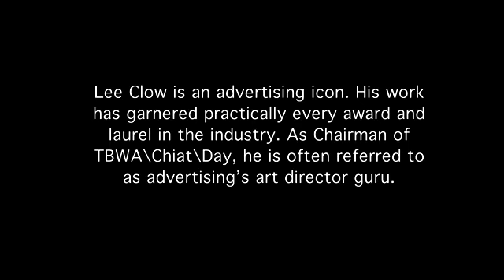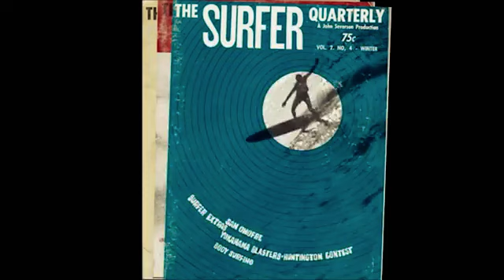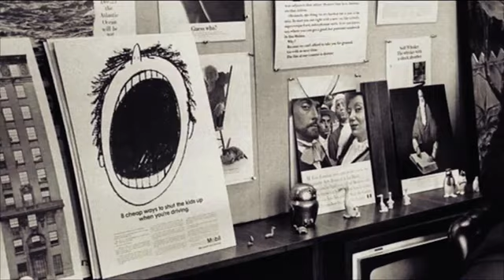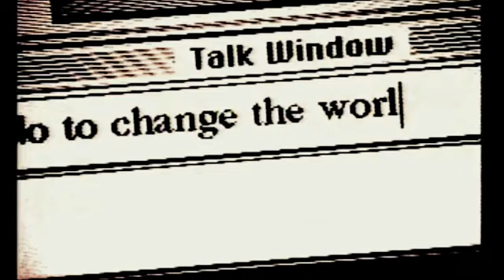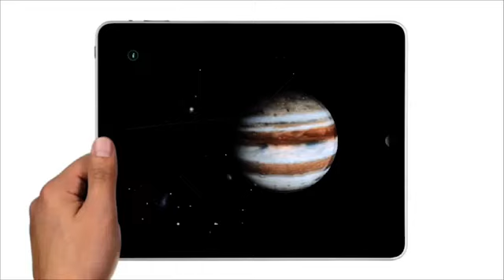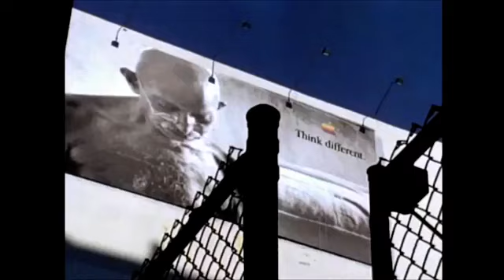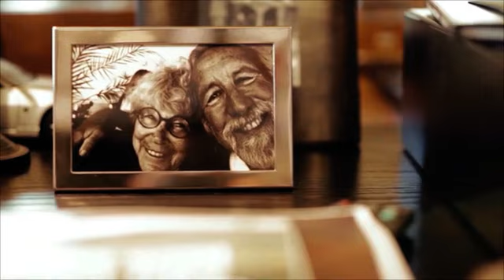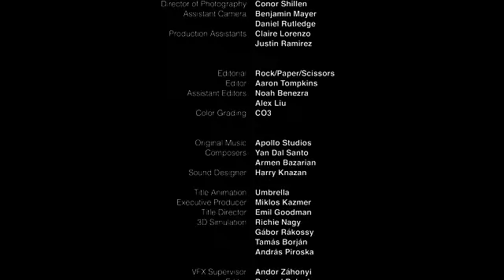Inspriation from Advertising Legend Lee Clow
What makes an industry legend? Lee Clow explains his perspectives and life in advertising.

Mr. Clow is the Chairman and Global Director of TBWA\Worldwide, and had been its chief creative officer. Advertising Age referred to him as "advertising's art director guru". He is best known for co-creating – along with Steve Hayden – Apple Computer's "1984" commercial which launched the Apple Macintosh during the Super Bowl and the "Think Different" slogan.